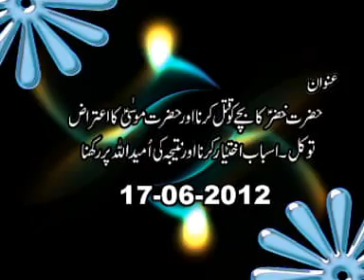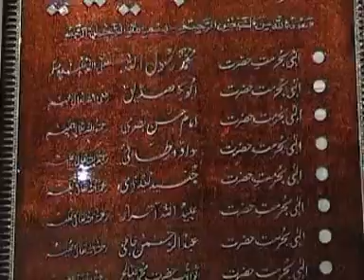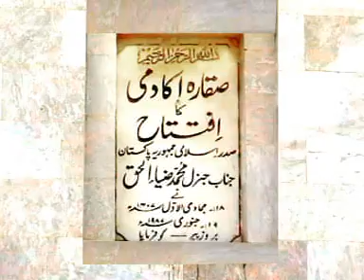Hazrat Khizr Ka Bachai Ko Qatal Karna or Hazar Musa AS Ka Aitraz 17-06-2012